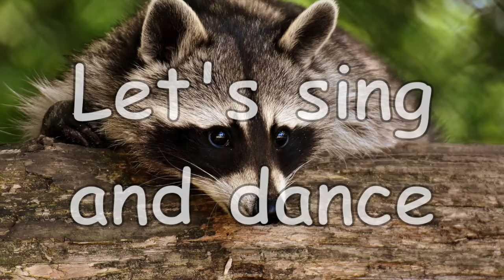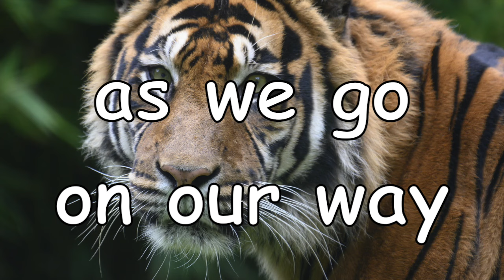Let's Go to the Zoo! ~ A Thrillingly Wild Children's Song!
Join us on a fun-filled adventure as we sing and dance along to 'Let's Go to the Zoo!' This catchy children's song takes little ones on an exciting journey through the zoo, where they'll meet all sorts of wonderful animals like lions, tigers, elephants, giraffes, monkeys, and more! With simple lyrics and an upbeat melody, this song is perfect for young children to sing along and enjoy. So grab your favorite stuffed animal and get ready to explore the zoo together in this delightful musical adventure!

Special thanks and credit to:  Suno AI and the following contributors from Pixabay (pixabay.com):
Opening video animation by Frank Kemper
Opening background music by Pavel Bekirov
Ending channel promotion and channel logo by Prawny
Song title image by Pusteblume0815
Images of lynx, raccoon, baboon, giraffe, fox, elephant, gorilla and tiger images by Alexa
Flamingos image by Bruno Habran
Male lions image by Gwen
Female lions image by PublicDomainPictures
Zebra image by Carla Manneh - Rombout
Baby snow leopard image by 🌼Christel🌼
Snow leopards image by G.C.
Crocodile and giraffe images by Monika
Tiger image by Edo Emmerig
Rhinos image by Nel Botha
Penguins image by Norbert Pietsch
Bird image by Marco Federmann